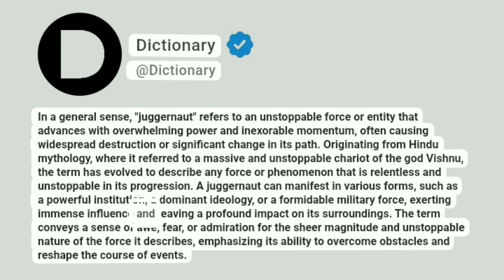Juggernaut Meaning In English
In a general sense, "juggernaut" refers to an unstoppable force or entity that advances with overwhelming power and inexorable momentum, often causing widespread destruction or significant change in its path. Originating from Hindu mythology, where it referred to a massive and unstoppable chariot of the god Vishnu, the term has evolved to describe any force or phenomenon that is relentless and unstoppable in its progression. A juggernaut can manifest in various forms, such as a powerful institution, a dominant ideology, or a formidable military force, exerting immense influence and leaving a profound impact on its surroundings. The term conveys a sense of awe, fear, or admiration for the sheer magnitude and unstoppable nature of the force it describes, emphasizing its ability to overcome obstacles and reshape the course of events.